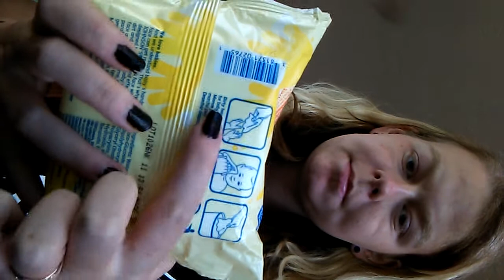What's in my diaper bag?? 🍼👶 38 Weeks Today!! 👣💙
⏩⏩royallove_photography2016